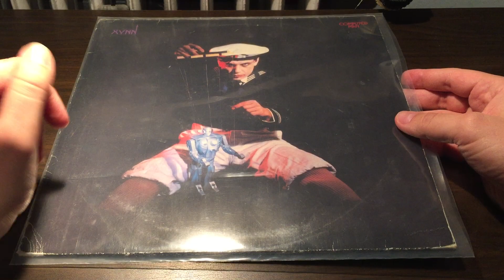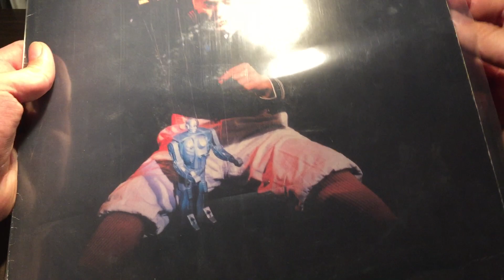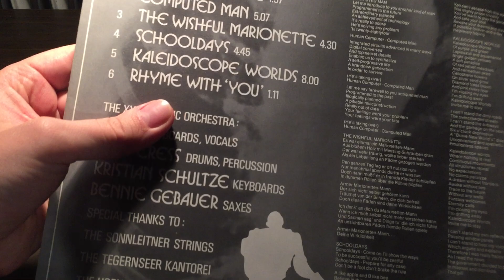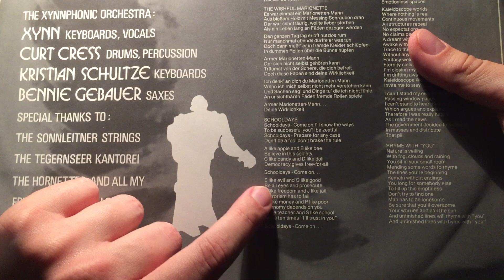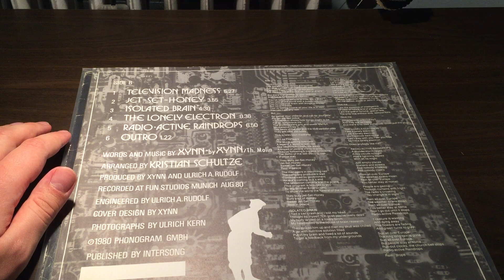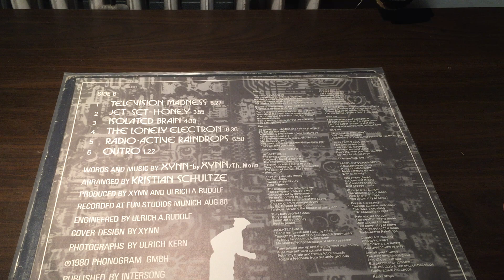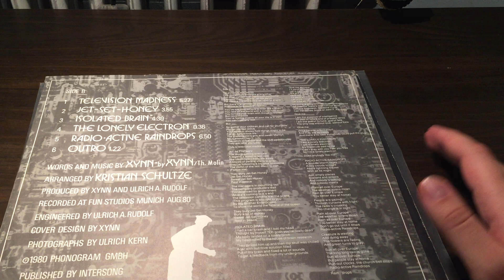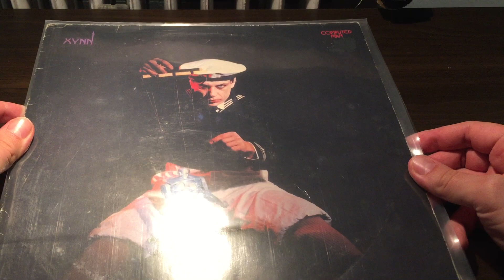ForgottenButFunky #1: Xynn - Computed Man (Germany/1981/Synth-Pop)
Xynn is on Spotify as well!

Drummer Curt Cress went on to work with Freddie Mercury, Saga and Scorpions among others.

I shamefully forgot to mention, that Michael Winter, stopped performing as and writing for Xynn after this record. In 1995 and 2002 there were short reminiscent performances done by him, but nothing serious.
He passed away in 2018.

Rest in Synth-Sounds and thanks for the music, Mr. Xynn.